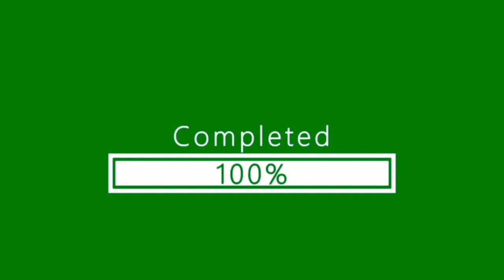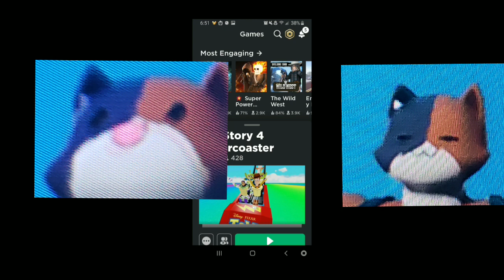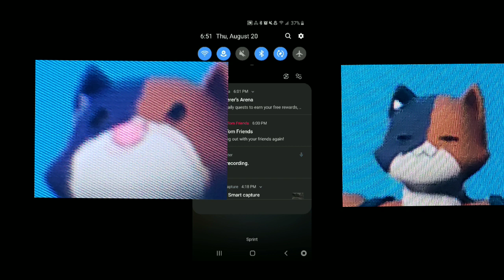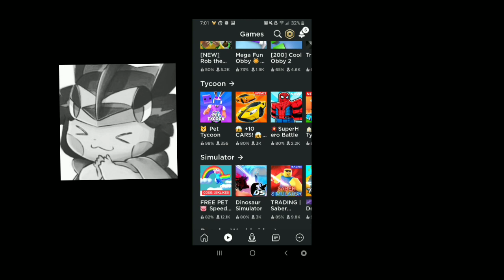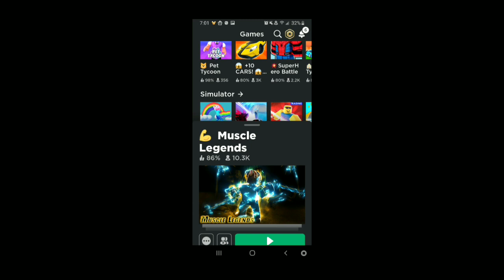Playing three random games